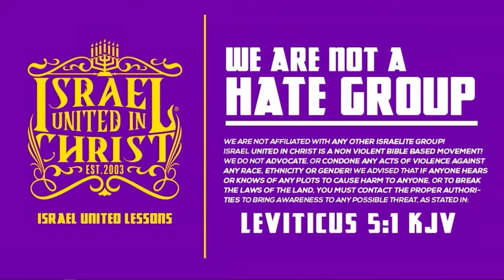Crowd Learns What Sin Is